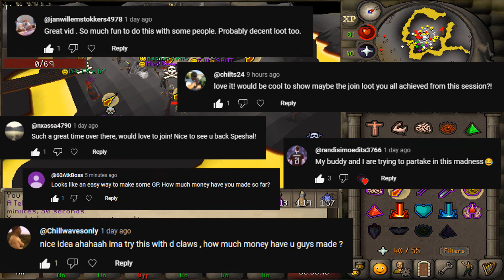DARK BOW SQUAD at Undead Pirates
Songs:
Punk Rock - AlexGrohl